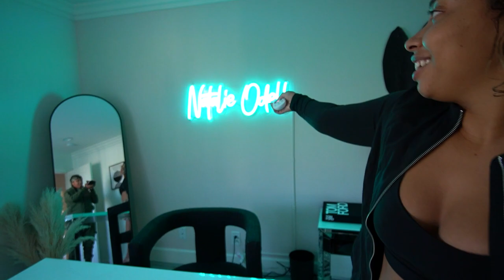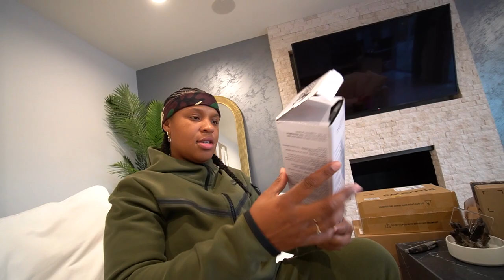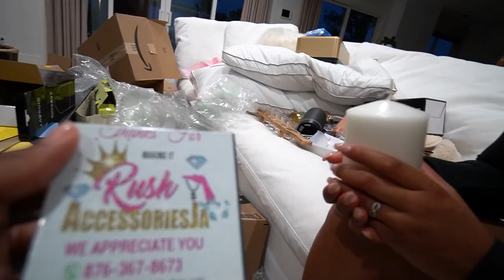Our FANS Surprised us with THIS! 🥹